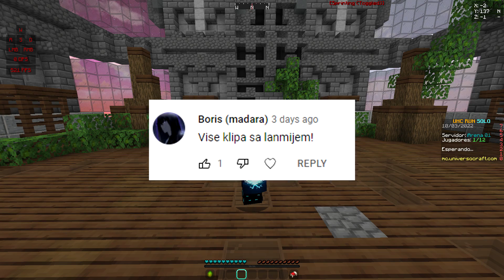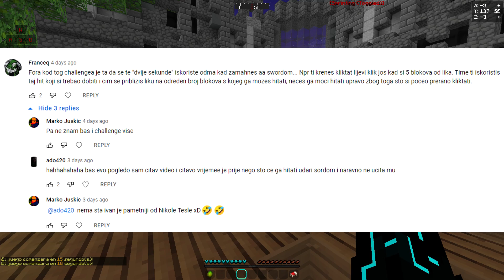Lunar+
Dobrodosli u novu epizodu na universocraft serveru! Desilo se i na ovaj server da udjem i isprobam UhcRun. Uzivajte ❤️

Drustvene mreze ‣

📚 Pack folder mozete preuzeti na mom diskord serveru na kanalu "teksture"

📘 Texture pack ‣
 •  Private

 🖱️ ‣ Glorious D
🎤 ‣ HyperX QuadCast
🖥️ ‣ Dell 27 Curved Gaming Monitor – S2721HGF
🖥️ ‣ Dell 23 Monitor | S2316H
⌨️ ‣ Redragon K580 VATA